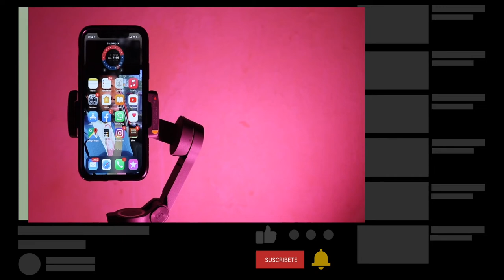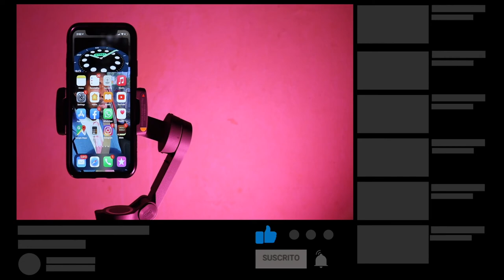Cómo activar Picture and Picture con YouTube | Youtube en segundo plano iPhone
Este video se trata de Cómo activar Picture and Picture con YouTube sin error , ya que  el  Picture in Picture IOS 14 en YouTube estaba dando problemas  aqui esta el video con la Solución Error Picture in Picture IOS 14 en YouTube

📷 EQUIPO:
⇢ Cámara : Canon t7i.
⇢ Programa para editar: Final Cut Pro.
⇢ Computador: MacbookPro 2017.